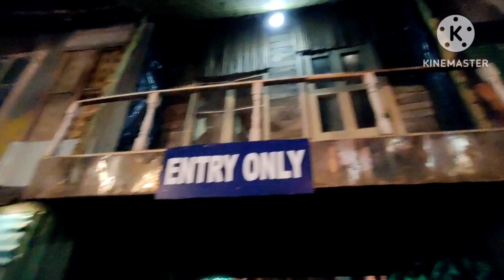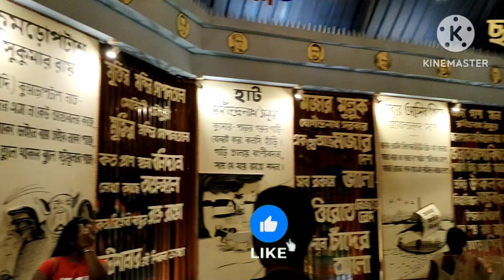Top 5 Puja Pandal in South Kolkata(Part -1)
Special thanks to @agnivachowdhury6349 for the thumbnail